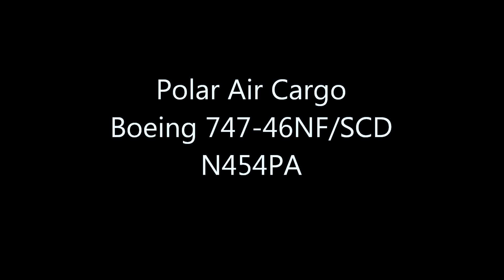[D7100] Polar Air CargoBoeing 747 Take-off RWY16R!!成田空港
クロップ撮影　Nikon D7100 crop/ Lens 70-200F2.8
Polar Air Cargo
Boeing 747-46NF/SCD(N454PA)